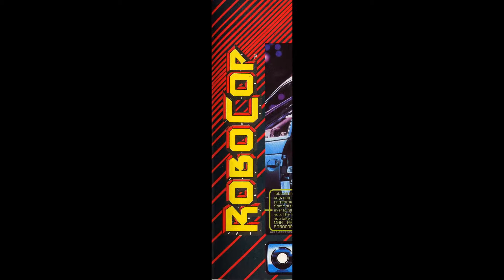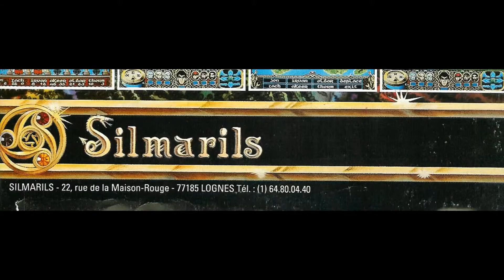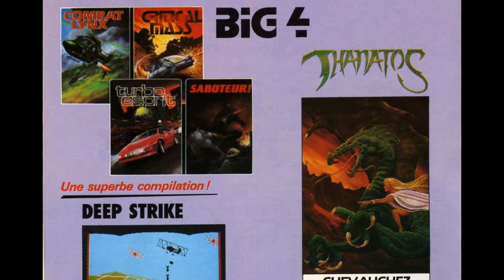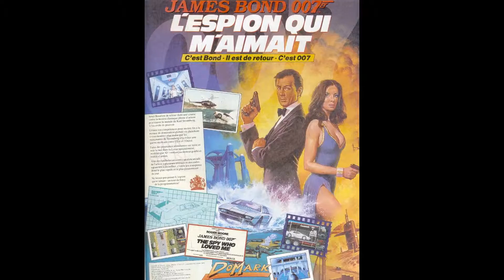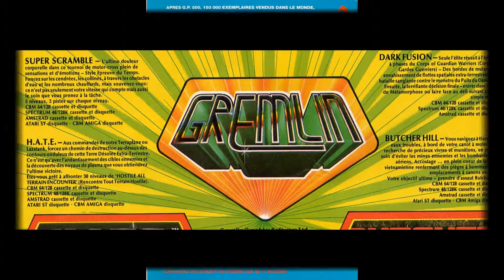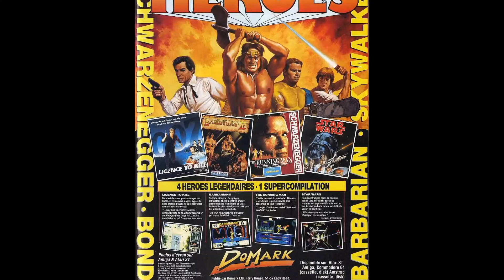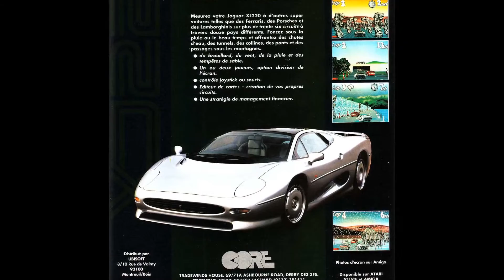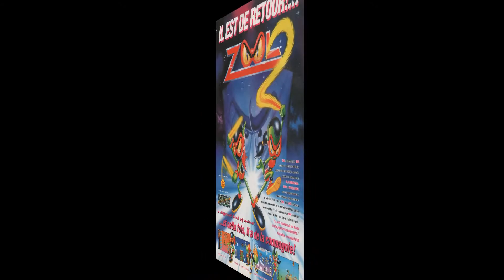AMIGA covers Slideshow, pub magazines (6).C64,Atari,Amstrad,Pc